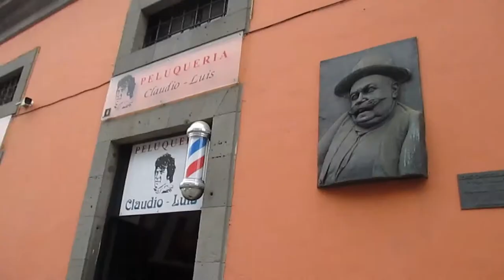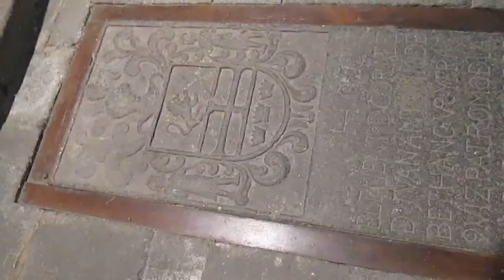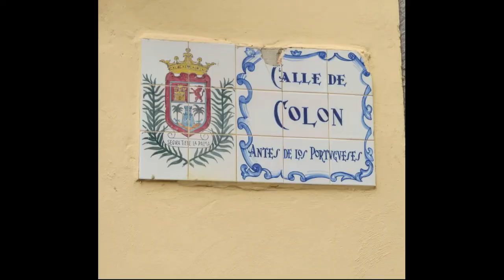Гран-Канария. Лас-Пальмас. 2 серия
Сегодня осмотрим столицу острова  - город Лас-Па́льмас-де-Гран-Кана́рия - Одну из двух столиц автономного сообщества Канарские острова.
Выезжаем на 91 автобусе, который довольно долго петляет по бухтам, собирая публику из курортных щелей и далее по  скоростному шоссе в Лас-Пальмас.
Северная, более наветренная часть острова, поэтому здесь расположились многочисленные комплексы ветряных электростанций.
По пути остановка в аэропорту, в 20 км от города. Кстати, прямых рейсов из России на Гран-Канарию нет, в отличии, например, от Хельсинки, откуда ежедневно вылетают минимум 2 рейса на Канары.
Неожиданно оказалось, что погода сильно отличается от южной части острова. Выезжали, светило солнце с температурой порядка 23 гр, а Лас-Пальмас встретил хмурым небом и 15 градусами, потом, правда погода значительно улучшилась.
Население составляет 379 000 жителей, это крупнейший город на Канарских островах.
Город был основан 24 июня 1478 Хуаном Рехоном и войсками Кастилии после победы над гуанчами (коренным населением Канарских островов). В 1492 Христофор Колумб сделал остановку в Лас-Пальмасе перед своим первым плаванием в Америку. На обратном пути в Испанию он также останавливался в городе. Сегодня здесь расположен музей Колумба в квартале Вегета.
В конце XVI века (1595) на остров было совершено несколько нападений со стороны английских корсаров. Однако Лас-Пальмас не был взят. 28 июня 1599 года случилось решающее сражение между голландскими и испанскими войсками, после которого голланды были вынуждены раз и навсегда забыть о претензиях на Канарские острова. В честь этой победы был построен Собор Канарских островов (Catedral de Canarias), посвященный Святой Анне, покровительнице города.
В конце XIX века сэр Альфред Леви Джонс основал здесь Угольную компанию, что положило начало процветанию города. В порту стали останавливаться корабли, следующие трансатлантическим маршрутом. В 1927 году Лас-Пальмас стал столицей восточной провинции Канарских островов, включающей Гран Канария, Фуэртевентура и Лансароте.
«Дом Колумба» (исп. Casa de Colón)
 С 1952 года в нём открыт музей, где экспонируются как подлинные предметы, так и реконструкции, относящиеся к знаменитым путешествиям мореплавателей.
Музей разделён на 5 отделов:
Доколумбовая эпоха Америки,
Колумб и его походы,
Канарские острова и открытие Америки,
История и развитие города Лас-Пальмас-де-Гран-Канария,
Живопись XVI — XX веков.
Catedrale de Santa Ana - великолепное сооружение 14 века, возвышающееся над двухэтажными зданиями. Перед собором статуи собак - символов Канарских островов. Собор, статуи собак, пышные пальмы по краям площади, старинные особняки - великолепная колониальная атмосфера.